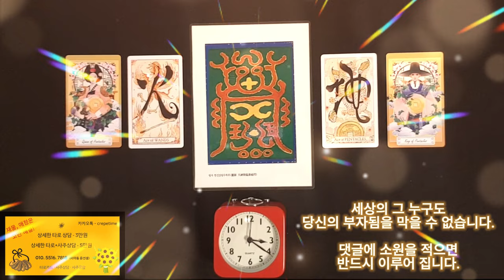미친듯이 돈이 들어오는 금전운 명상음악, 세상의 그 누구도 당신의 부자됨을 막을 수 없습니다 , 이제 부자 되시고 항상 행복하시며 살아가세요